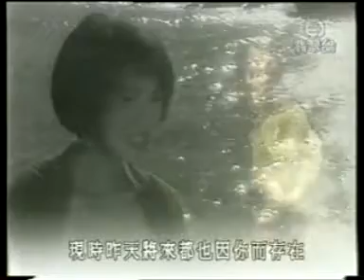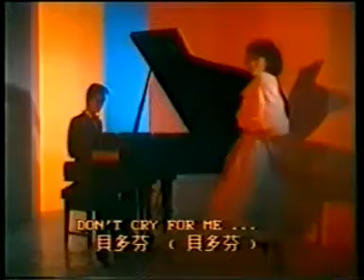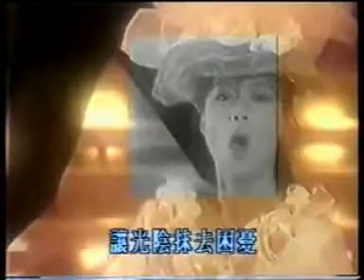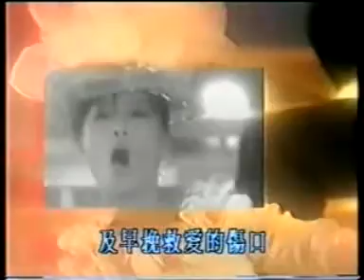恬淡情懐 - 5 大主持 (Monday to Friday) - Oct 2011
恬淡情懐 - 5 hosts